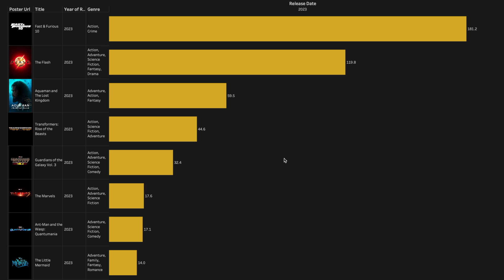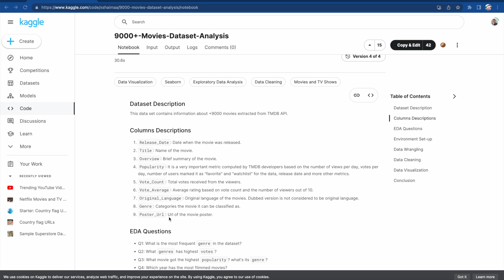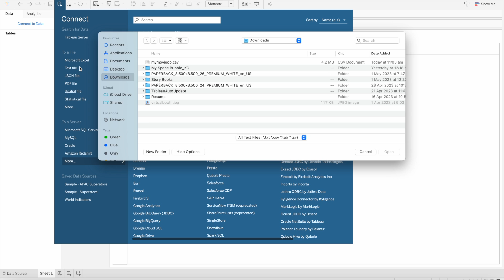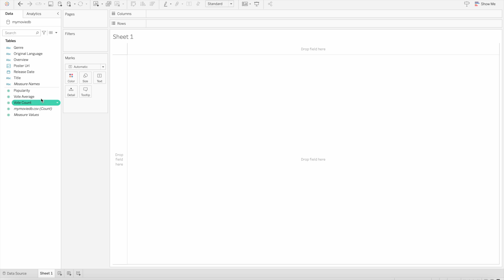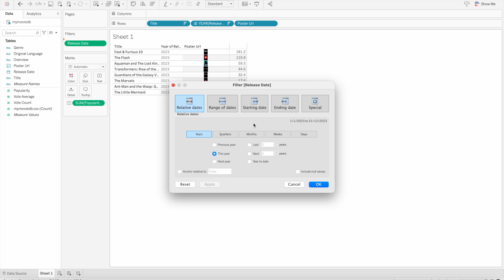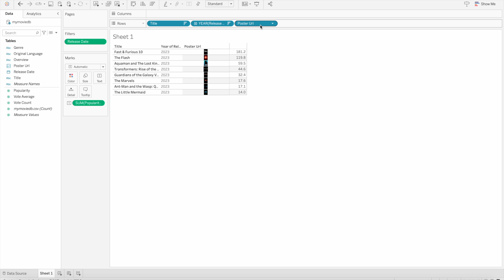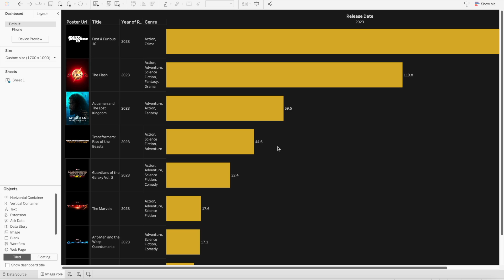Tableau Image roles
Tableau came up with an awesome feature of Image roles in its version 2022.4 Image role can be assigned to discrete dimension field that contains URLs that points to web images. To prepare data make sure that you image meet the following requirements to ensure everything goes smoothly.

- Images has to be png, jpeg or jpg.
- Image location has to be public using online hosting and verify each url begins with http or https
- Max 500 images per field
- Image size less then 128kb

📚 DATA  VISUALISATION & STORYTELLING

Data Visualisation: A Handbook for Data Driven Design
The Big Book of Dashboards
Data Visualization: A Practical Introduction
Storytelling with Data : Lets Practice
Tableau Desktop Specialist Certification
Tableau Desktop Certified Associate

📚 SQL

SQL for Data Analytics
SQL 3 books in 1
Learning SQL: Generate, Manipulate and Retrieve Data
SQL Quick Start Guide

📚 DATA ENGINEERING

Data Engineering with Python
Data Engineering with AWS
Fundamentals of Data Engineering
Software Architecture
System Design Interview
Ace Data Science Interview
System Design Interview
Designing Machine Learning Systems

📚 SOFTWARE ENGINEERING

Clean Code
Clean Architecture
The Programmatic Programmer

👕 LIKE THE "DATA RELATED GIFTS" WITH CREATIVE, FUNNY & HUMOROUS QUOTES FOR ANYONE WHO LIKE TO LAUGH ?

Canon EOS RP
Canon RF 35mm
Canon RF 14-35mm

🎙️ Audio

Rode NT-USB Versatile Studio
Rode PSA1 Professional Studio Arm

⏱ TIMESTAMPS